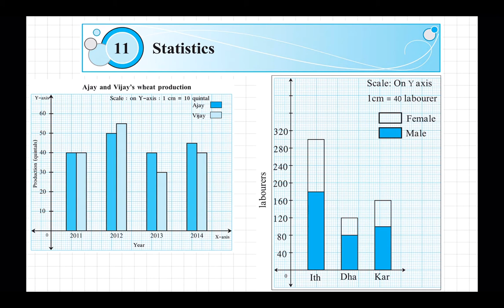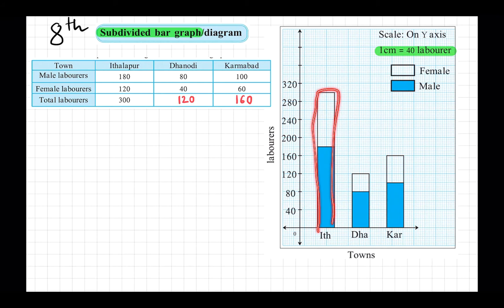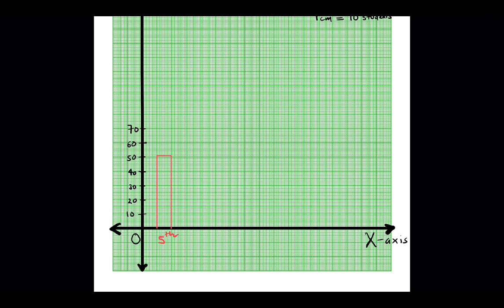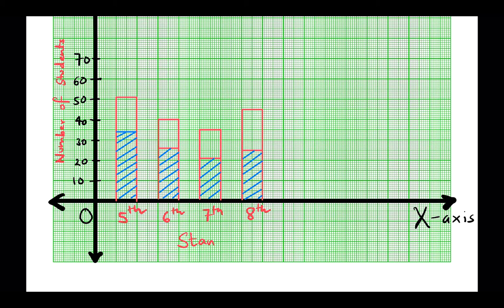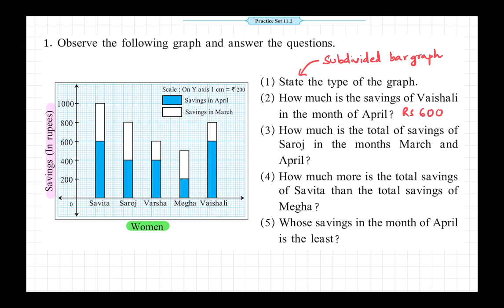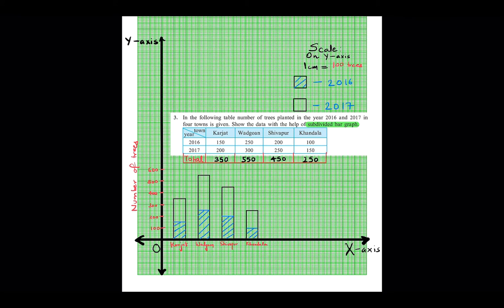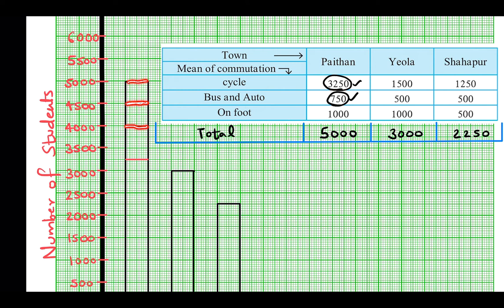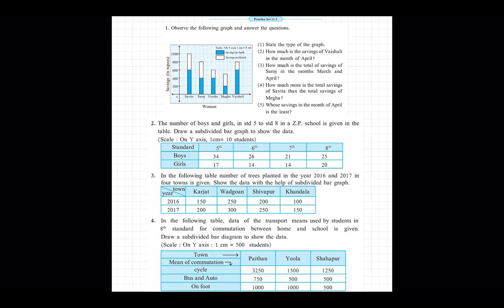Class 8 Practice Set 11.2 | Maharashtra Board Std 8 | Chapter 11 Statistics| 8th Maths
This Video explains Chapter 11: Statistics - Practice Set 11.2 of Standard 8 for Maharashtra State Board.

Following questions of MSB Std 8 Maths PS 11.2 - Statistics have been explained in the video:

Question 1.
Observe the following graph and answer the questions.

i. State the type of the graph.
ii. How much is the savings of Vaishali in the month of April?
iii. How much is the total of savings of Saroj in the months March and April?
iv. How much more is the total savings of Savita than the total savings of Megha?
v. Whose savings in the month of April is the least?

Question 2.
The number of boys and girls, in std 5 to std 8 in a Z.P. School is given in the table. Draw a subdivided bar graph to show the data. (Scale : On Y axis, 1cm = 10 students)

Question 3.
In the following table number of trees planted in the year 2016 and 2017 in four towns is given. Show the data with the help of subdivided bar graph.

Statistics class 8 practice set 11.1 Question 4.
In the following table, data of the transport means used by students in 8th standard for commutation between home and school is given. Draw a subdivided bar diagram to show the data.
(Scale: On Y axis: 1 cm = 500 students)